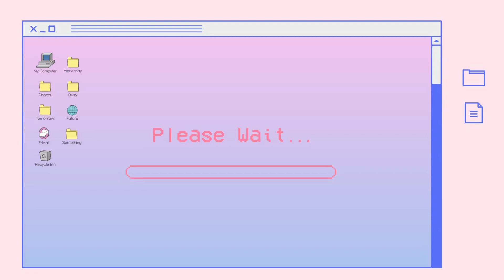[OST]슬픈끝맺음 - 남혜승(지예쌤)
✨수원시청역 근처 성인/직장인 취미 전문 피아노 학원 린피아노입니다✨

오늘 여러분에게 들려드릴 곡은 미스터선샤인ost인 [슬픈 끝 맺음]입니다!
드라마 보셨나요?? 저는 드라마를 보지 않아서 내용은 모르지만 그래도 하나 확실히 알 수 있는 건, 노래가 좋다는 사실이네요!

우리 린피아노의 지예쌤께서 이 슬픈 노래를 정말 슬프고 아름답게,,연주해주셨어요~~ 혼자 있을 때 들으면 울지도 몰라요T.T ㅋㅋㅋㅋ
그럼 오늘도~ 예쁘게 감상해주세요~~👍^_^

[ I am piano, You are music - LYN PIANO ]